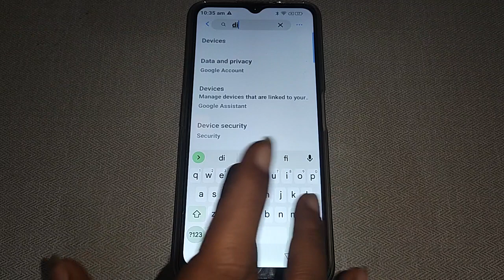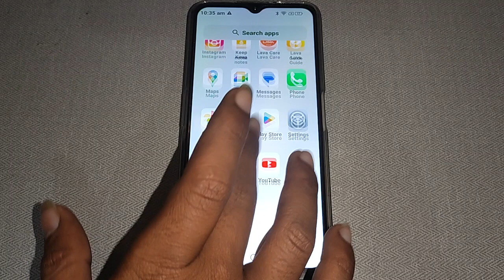how to solve brightness problem Moto E20, display setting Moto E20